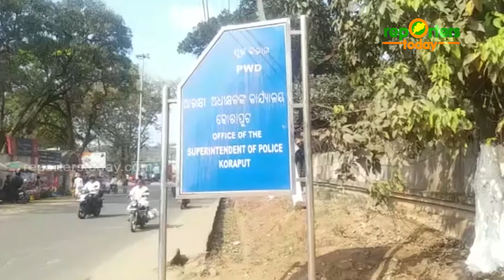କୋରାପୁଟ ପୋଲିସକୁ ସଫଳତା, ବିପୁଳ ପରିମାଣ ମାଓ ସାମଗ୍ରୀ ଜବତ